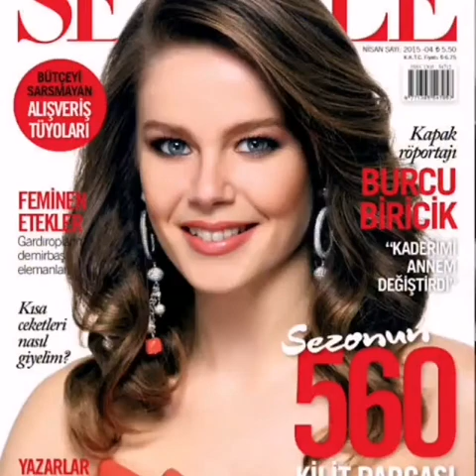Yeliz - Gündüzüm seninle Gecem seninle - Burcu Biricik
103 Yeliz - Gündüzüm seninle Gecem seninle - Burcu Biricik
ⓂⒺⒽⓂⒺⓉ  ⓎⒾⓁⒹⒾⓏ - ①⓪③